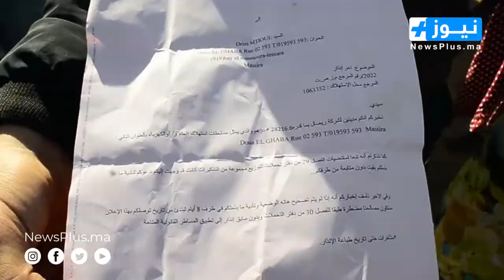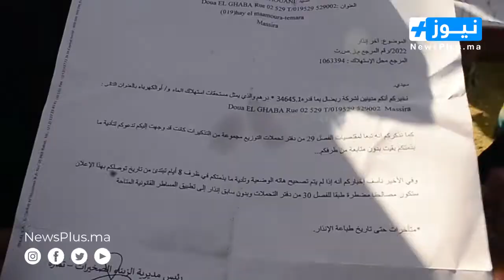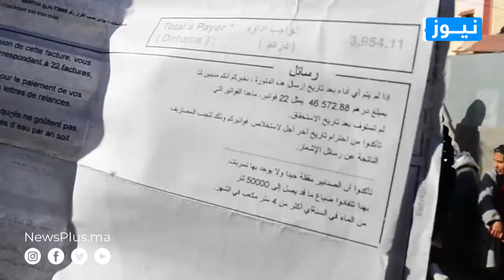ساكنة دوارسوق جديد تنصدم بفواتير شركة ريضال المهولة وهذه رسالتهم حنا معندناش باش نخلصوكوم